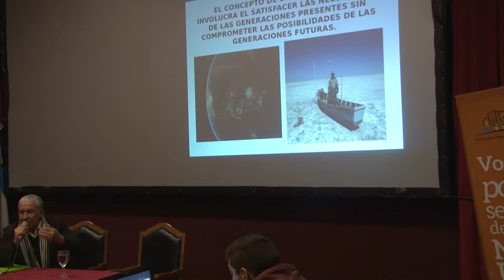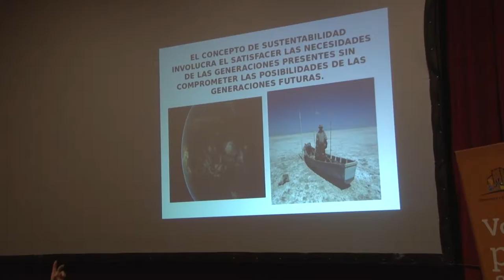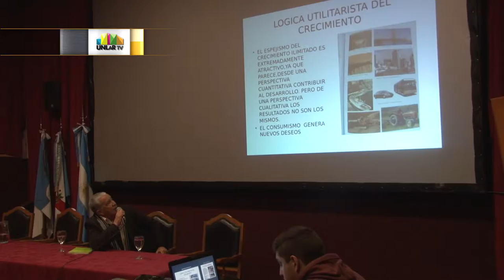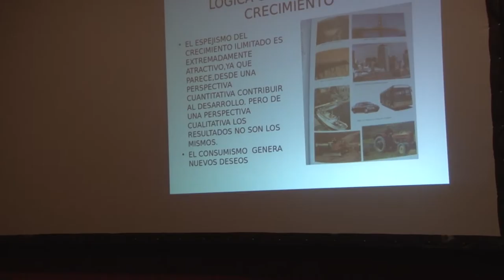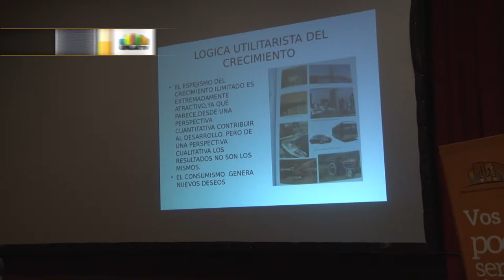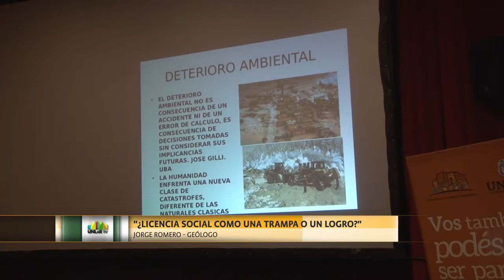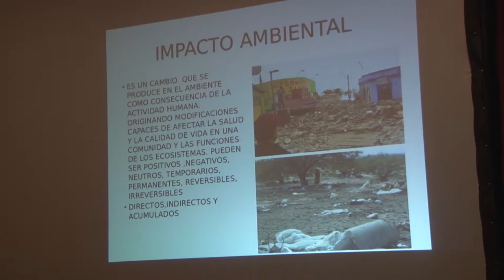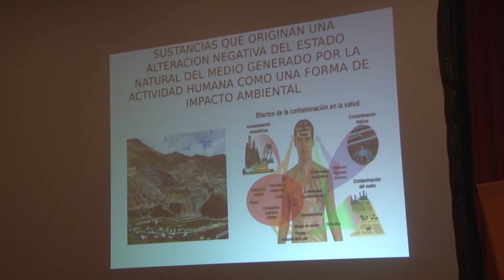05 DEBATEMINERÍAUNLAR - Jorge Romero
El geólogo Jorge Romero expuso sobre "¿la licencia social como una trampa o un logro?".